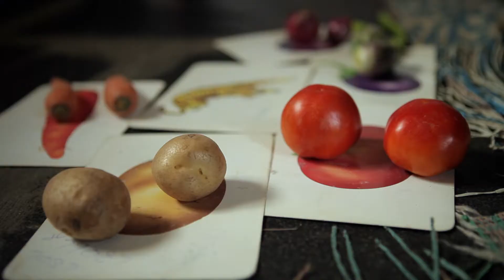When Vanaja spoke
Vanaja is a bright young girl who was born with speech and hearing impairments. This film is about how is able to overcome her challenges through the home-rehabilitative therapy provided by staff of the Timbaktu Collective's Militha programme for disability rights.